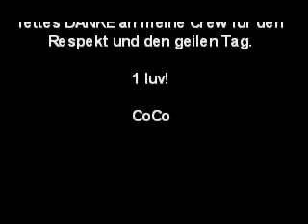BOOTY Tagebuch # 3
Coco alias Andreas Schinkowski ist einer der ersten Tänzer der Gummersbacher Hip Hop Newstyle Dancecrew. In diesem Videotagebuch gibt Coco seinen ersten Tanzunterricht. Seine Booty Crew ist von ihm begeistert.